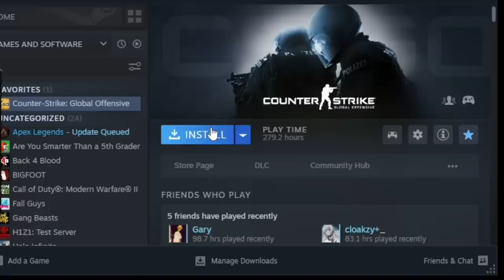Surviving CSGO on Mouse and Keyboard…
🔥Social Medias 🔥

🎮 Play like Nick and check out the MFAM SCUF collection

📷 Nick uses Elgato products to stream.

💻 Check out the MFAM UV Print available on all ORIGIN PC laptops